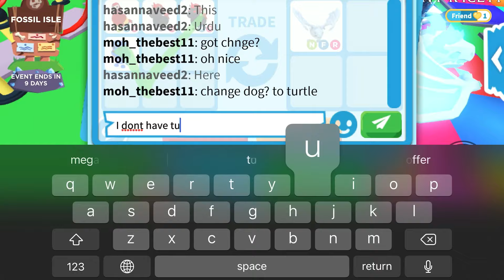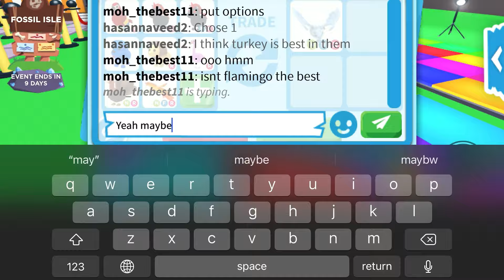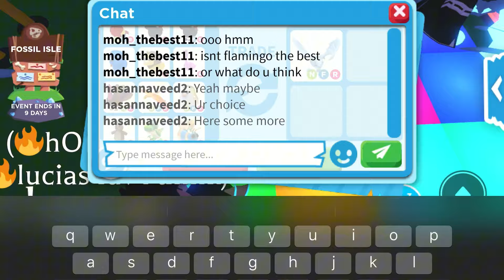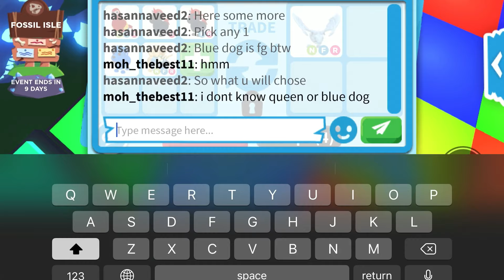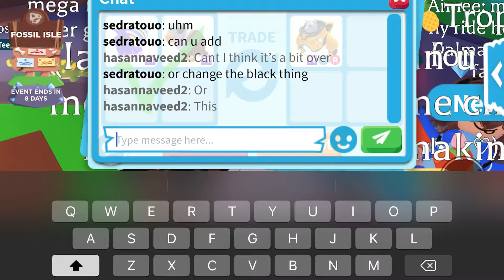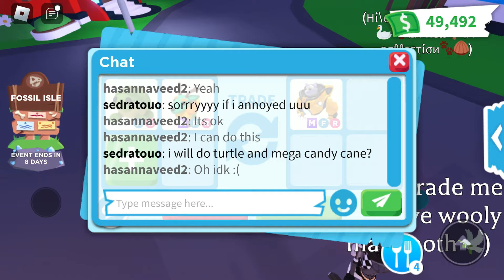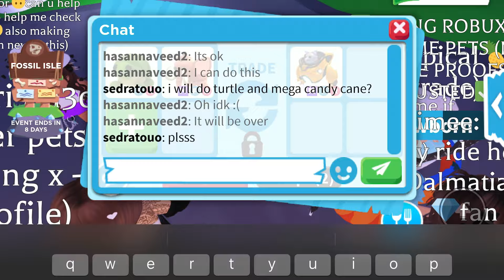😱 🤩 OMG WOW I GOT NEON FROST DRAGON FOR MY NEON PARROT AND AMAZING ADDS DID I MADED A HUGE WIN? 🤯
Username : Hassannaveed2

I Edit from CapCut

Thumbnail From Picsart